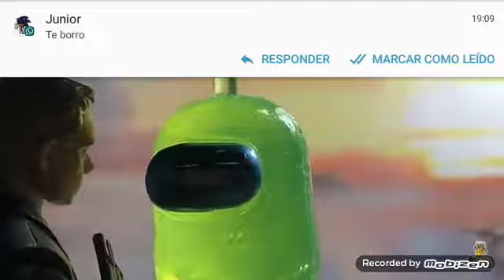partida 2 among us